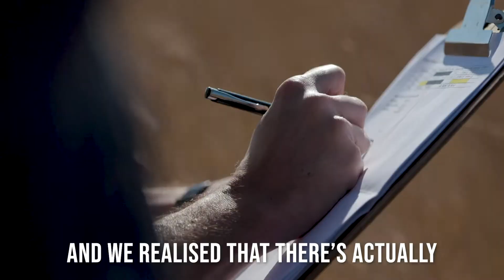Episode 4: A new home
‘𝘞𝘩𝘺 𝘳𝘦𝘸𝘪𝘭𝘥 𝘩𝘺𝘦𝘯𝘢?’ you asked? Well – because nature needs them!
Apart from of course being the coolest of the carnivore guild, these scavenger-predators play a very unique (and kind!) role in an ecosystem.

Watch and learn how the spotted hyenas help feed smaller scavengers and keep Zinave National Park’s ecosystem clean and healthy!

The clan’s new home has captured the hearts of all who visit and is fast becoming one of Africa’s most beloved conservation success stories. 💚

To view the full story and video series,